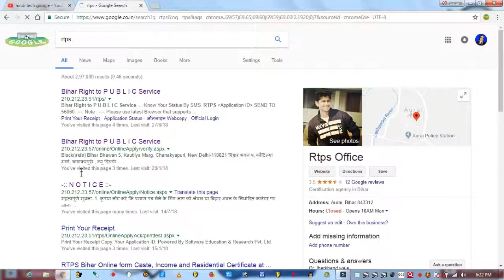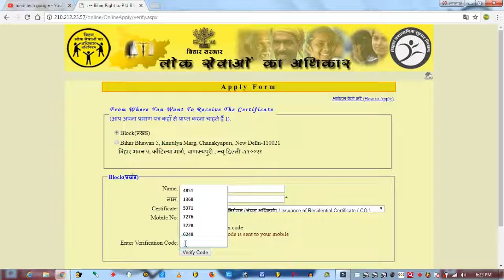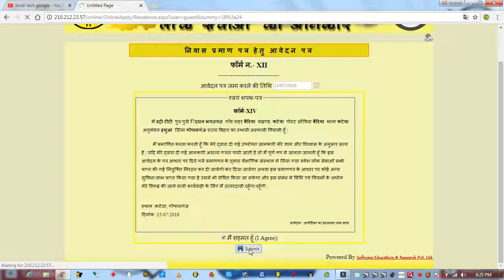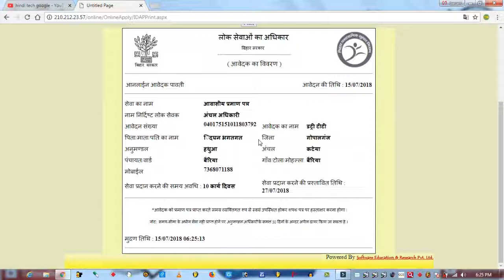बिहार में ऑनलाइन आवासीय/ प्रमाण पत्र कैसे अप्लाई किया जाता है|permanent resident certificate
HELLO DOSTO APKO IS VIDEO MAIN APKO BATAYE GAYE HAIN KI AP APNA NIWAS PRAMAN PATRA KAISE  ONLINE KAR SAKTEIN HAIN